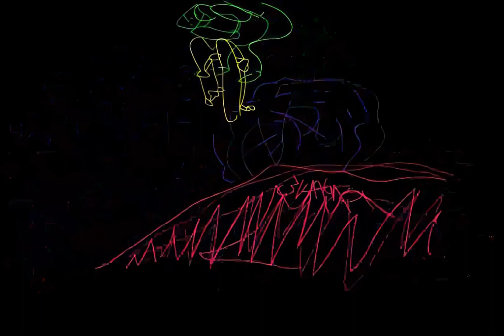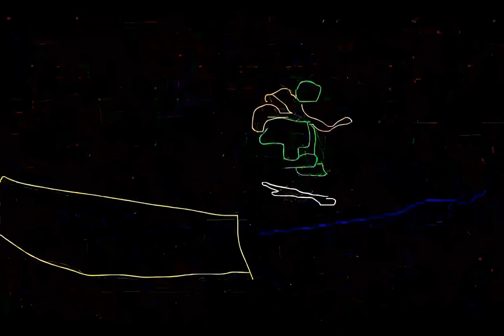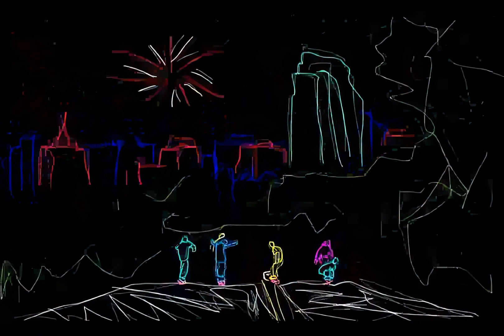Skatetripani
Skateboard animation